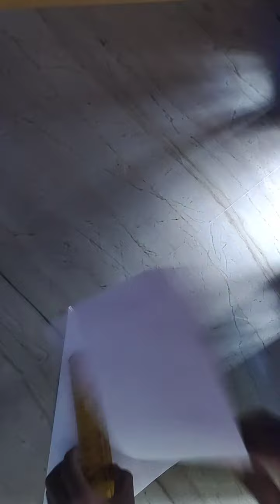how to do boat